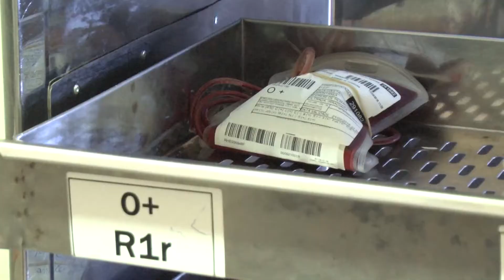ESTADO CRITICO SANGUE SITE